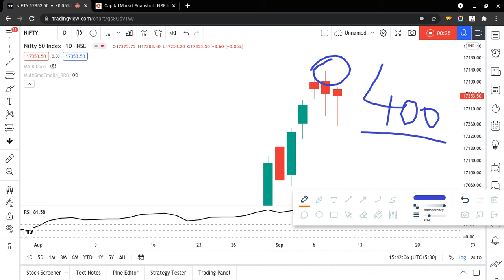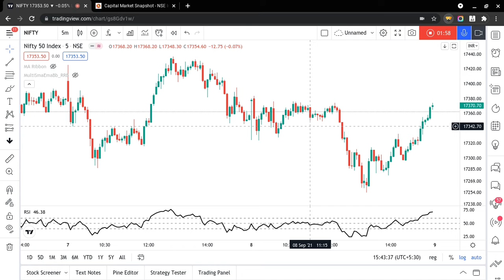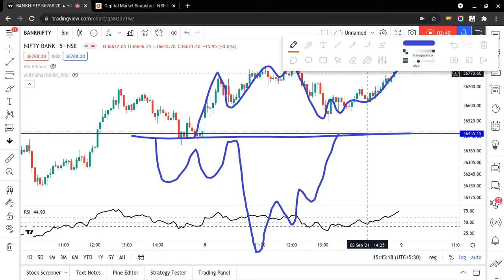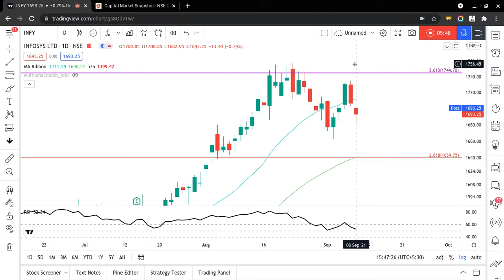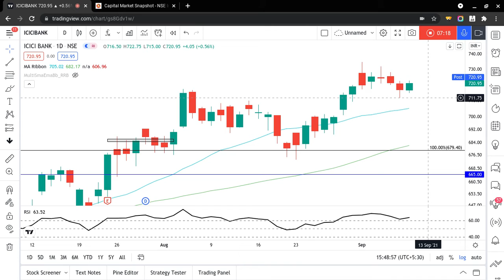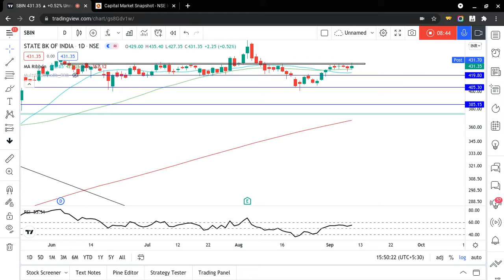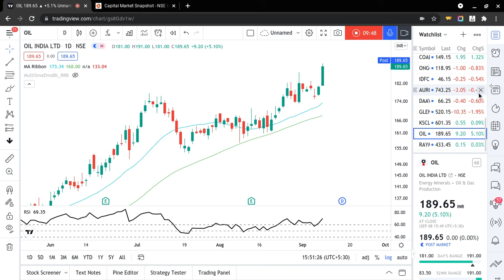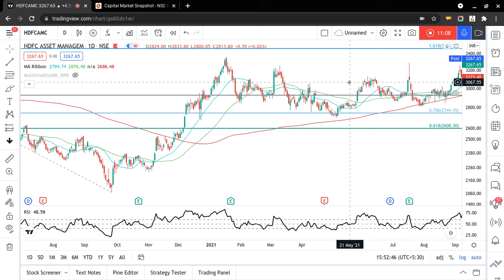Banknifty 🚀 | Nifty, Banknifty, top stocks analysis with levels for tomorrow